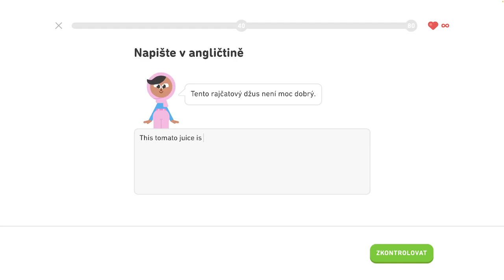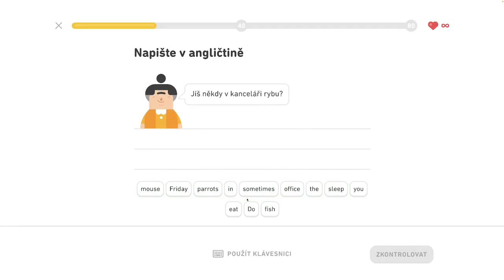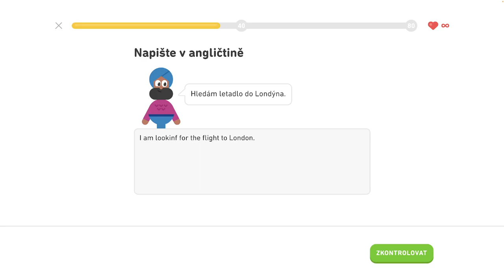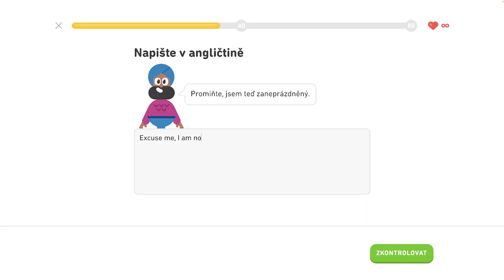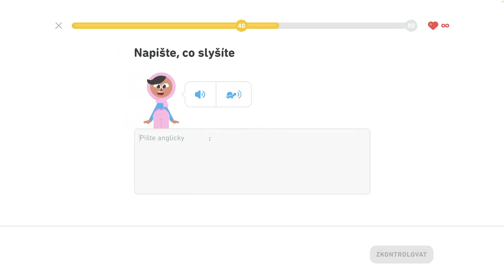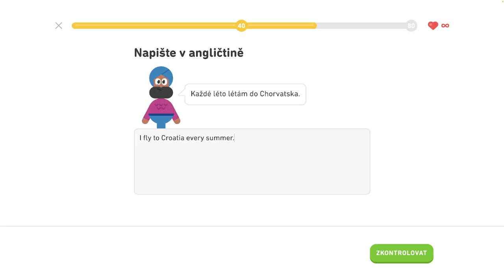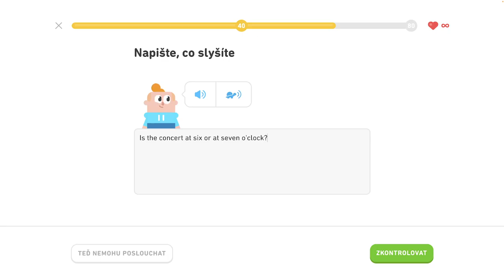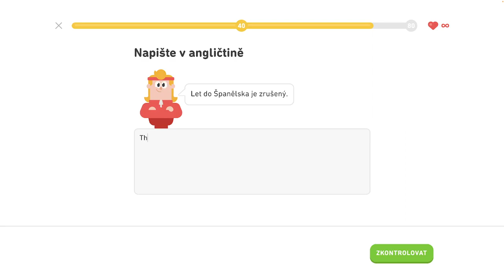🇺🇸 S2, J3 - Precičovanie na mieru- Legenda - Popíšte veci v kancelárii, hovorte o trhoch